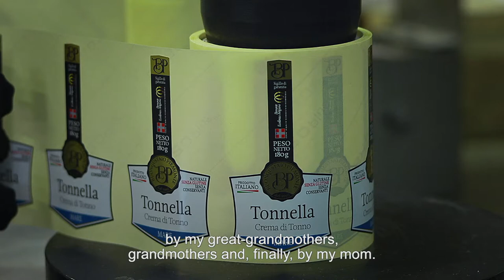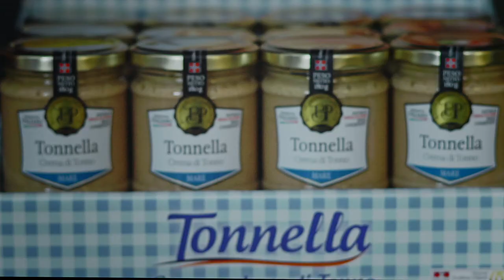Savor Piemonte: Buongustaio Piemonte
Meet the producer Buongustaio Piemonte.
"For us this is not a job, it is our life, our passion".